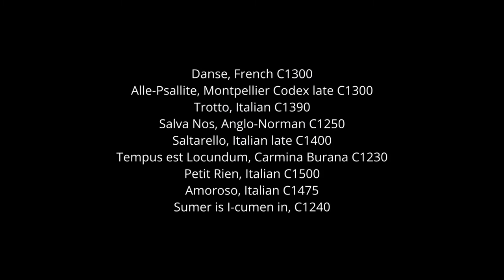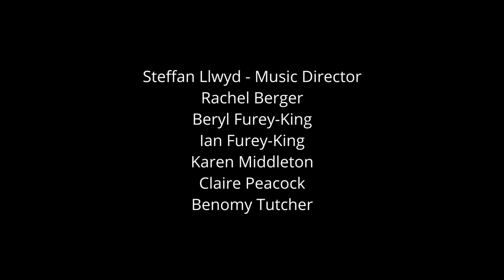Bristol Waites medieval music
Medieval music performed by the Bristol Waites for Bristol's Brilliant Archaeology, part of the Festival of Archaeology.